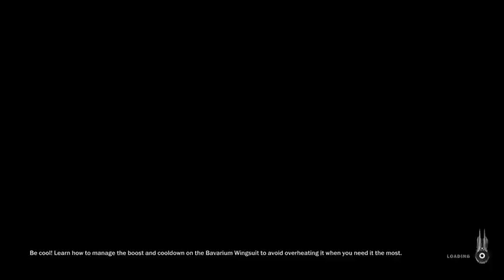Just Cause 3 | Land, Air & Sea DLC Gameplay Part 1 | Xbox One X